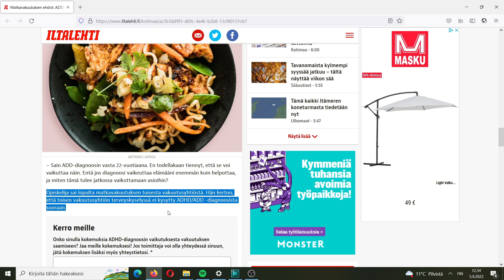She Got Her Travel Insurance Denied Because Of ADHD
Recently I stumbled on a news article about a woman. She got her travel insurance denied because of her ADHD Diagnosis. Apparently some insurance companies can deny an application if the person has been treated with ADHD

My favourite book.  It will change your life: